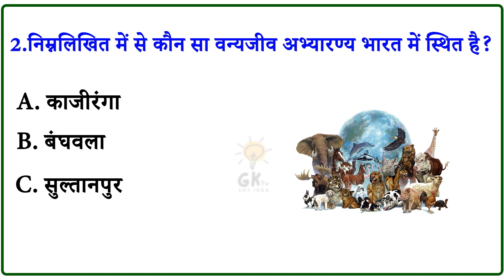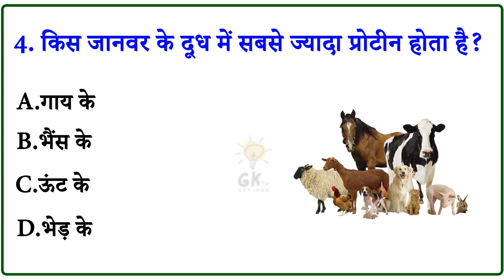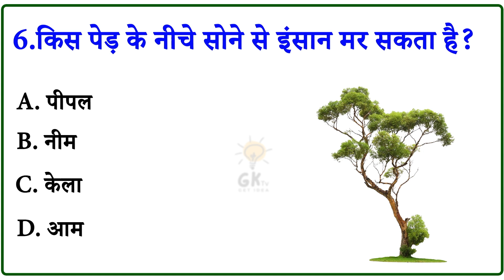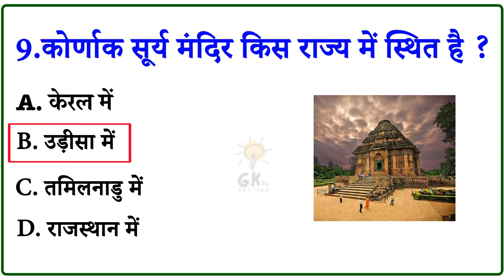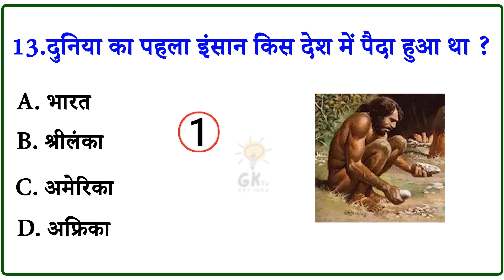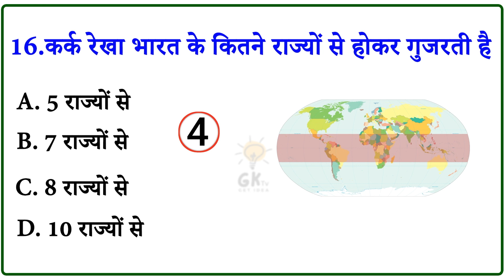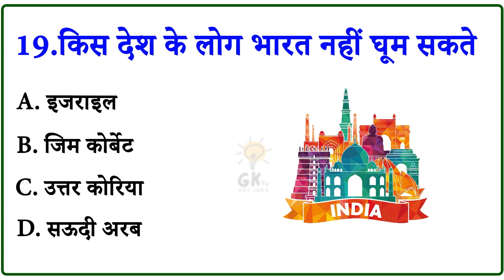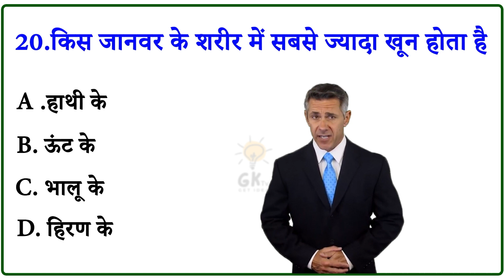GK Tv Hindi Ep 29 || Gk Questions And Answers || Gk Genius || General Knowledge || Gk Quiz in Hindi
20 Simple GK Questions And Answers Ep 29 | GK in Hindi | India GK | Kids GK | Quiz

Most Brilliant Answers Of UPSC ||IPS || IAS Interview Questions || सवाल आपके जवाब हमारे || Ep 29
Top 20 Gk Questions and Answers || GK Question || GK in hindi || General Knowledge || Best GK || GK Knowledge || Gk Questions And Answers || Gk Quiz || Gk ke sawal || General Knowledge || Gk Questions In Hindi
Most Brilliant Answers Of UPSC ||IPS || Top 20 Gk Q&A || GK in hindi || General Knowledge ||  Ep 29

Mysterious Story आप सभी का स्वागत करता है।

your queries 👇👇
🔻. gk
🔻. general knowledge
🔻. important gk questions and answer for competitive exams
🔻. quiz test
🔻. br gk study
🔻. important gk
🔻. quiz test
🔻. competitive quiz
🔻. quiz questions
🔻. general knowledge questions
🔻. gk quiz
🔻. india gk
🔻. hindi gk
🔻. samanya gyan
🔻. gk questions
🔻. lucent gk
🔻. lucent gk
🔻. lucent geography
🔻. geography gk
🔻. lucent mcq
🔻. gk
🔻. gk questions and answers
🔻. gk question
🔻. general knowledge
🔻. br gk study
🔻. gk questions
🔻. g k
🔻. question
🔻. general knowledge questions and answers
🔻. samanya gyan
🔻. gk ke sawal
🔻. knowledge
🔻. question answer
🔻. general knowledge questions
🔻. gk knowledge
🔻. जनरल नॉलेज
🔻. जीके
🔻. gk quiz
🔻. g.k
🔻. gk
🔻. gk question
🔻. gk afroz
🔻. gk questions
🔻. gktoday
🔻.gk tricks
🔻. gk study adda
🔻. gk video
🔻. gk live
🔻. question
🔻. सामान्य ज्ञान
🔻. general knowledge ke question
🔻. gk knowledge
🔻. gk dijiye
🔻. general class
🔻. brgkstudy
🔻. gk
🔻. gk question
🔻. gk questions and answers in hindi
🔻. gk police
🔻. gk ias
🔻. gk ips
🔻. student motivation